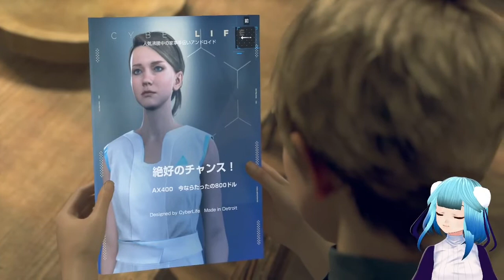証拠隠滅【Detroit become human】#20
ドキドキしますね…

クラゲ系Vtuberの海月えまです！